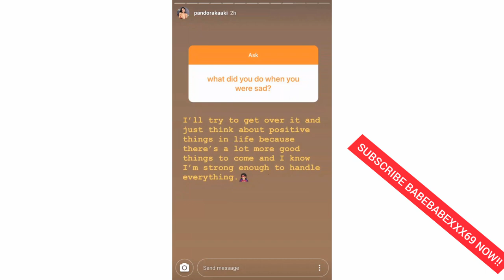SEXY VIDEO COMPILATION - KENDRA SUNDERLAND & PANDORA -